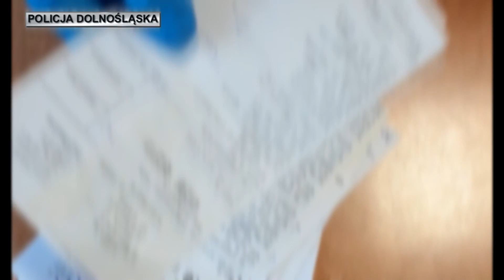sfałszowal receptę aby kupic krople do oczu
▸ ul. Bohaterów Getta 2, 59-700 Bolesławiec